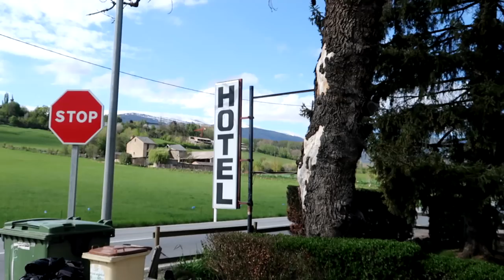Red Raw & On Tour | Super Duke Vs Tuono Tour EP04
The tour continues through the amazing roads of the Pyrenees, so many amazing roads around this area its a shame we had to rush through them all in one day. The bikes performed amazingly despite Wombles never ending chicken strips & my raw bottom  :-)

The road we followed was the N260 across the Pyrenees

Touring Boots - Dainese Torque D1 Gore-tex

LC